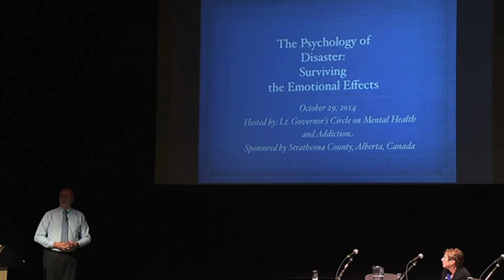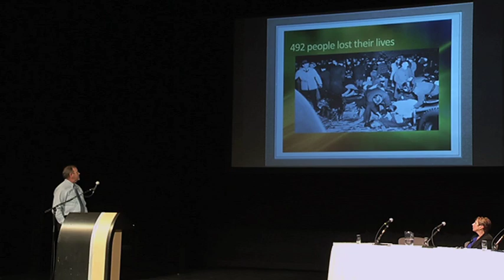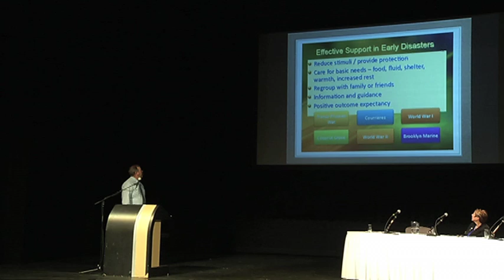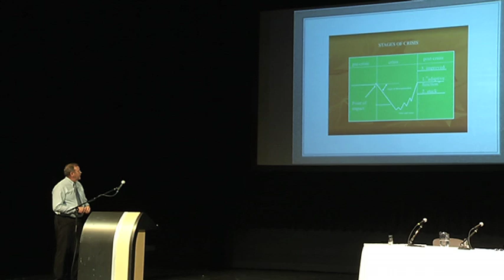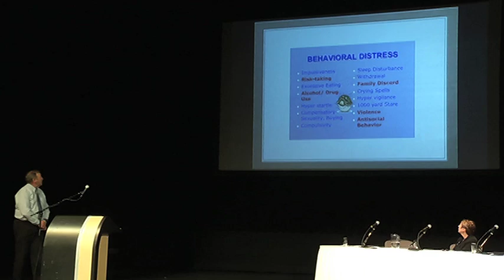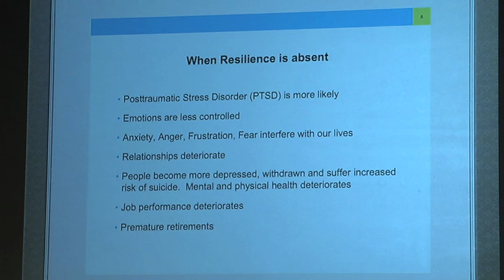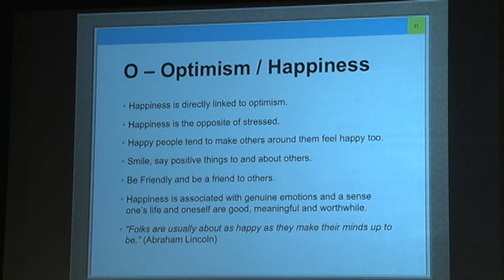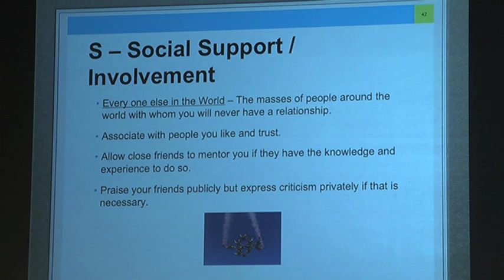The Psychology of Disasters Pt2